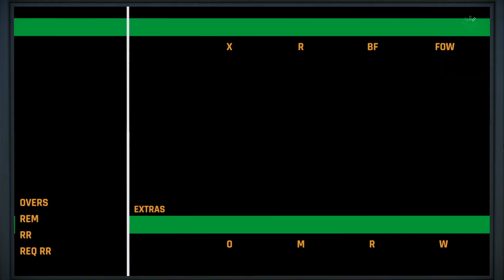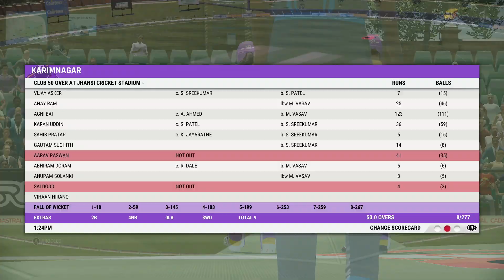Can we Win the Series? India Vs Bangladesh 3rd ODI Decider Cricket 22 || Carrer Mode